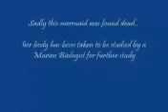Real Mermaid Found Dead In PAKISTAN.flv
Real Mermaid Found Dead In PAKISTAN after flood of 2010.